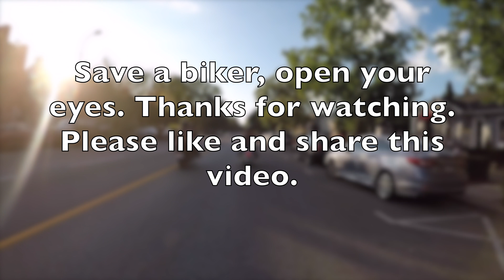FORC Niagara Ride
This video is about FORC Niagara Ride